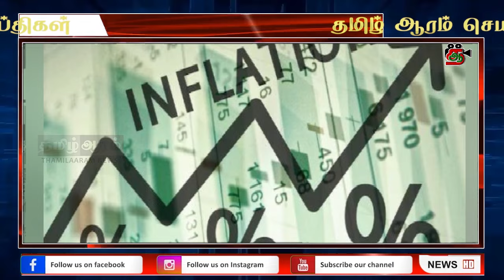நடுக்கடலில் கும்மாளம் அடித்த ராஜபக்ஸர்கள்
Thamilaaram is a News Channel in Tamil Language, based in Canada, catering to Tamil community spread around the world.